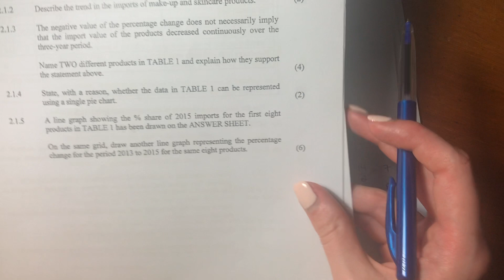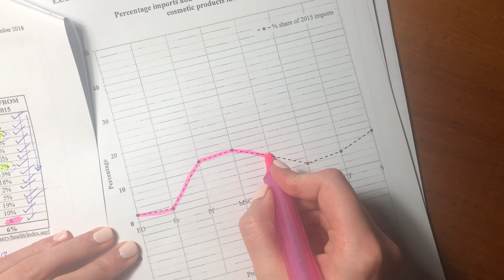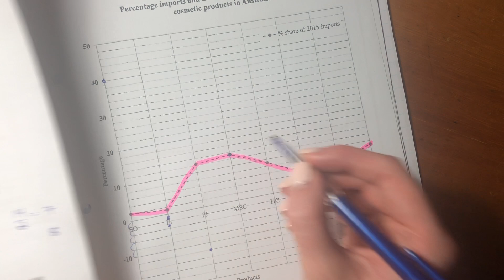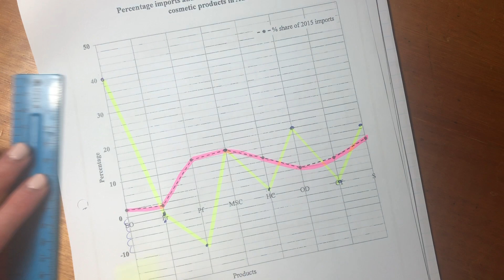Maths Lit - Paper 2 Nov 2018 (Q2.1 - data handling & interpretation)